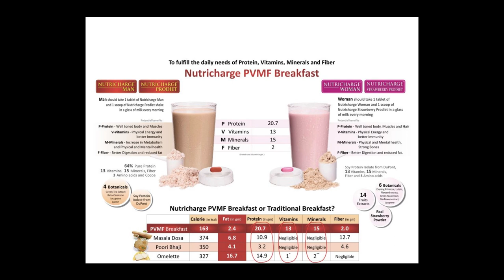RCM NUTRICHARGE PRODUCTS | എനിക്ക് ലഭിച്ച അറിവും അനുഭവവും